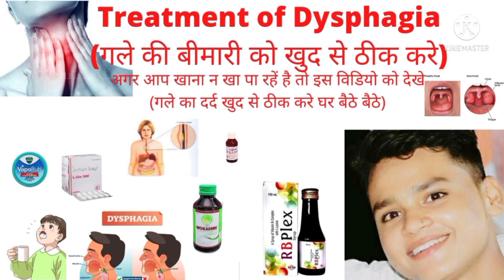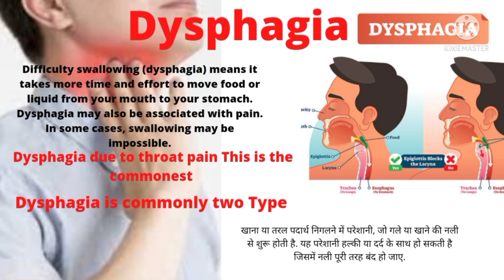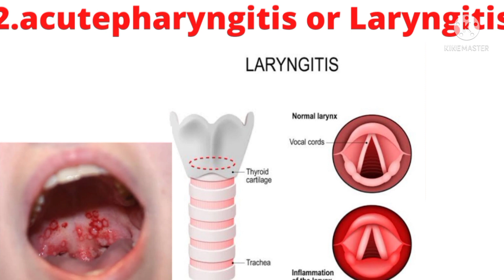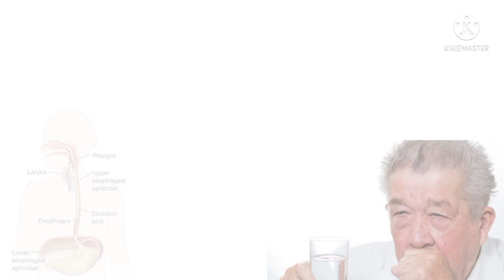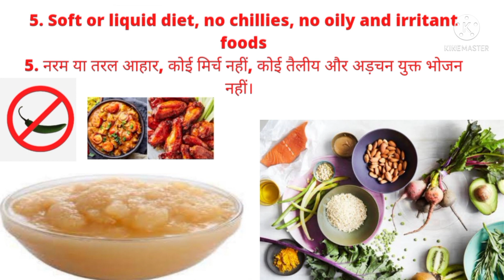Treatment of dysphagia//evaluation and treatment of dysphagia//(गले में दर्द का इलाज जाने हिंदी में)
गले में दर्द का इलाज जाने हिंदी में

sore throat treatment in hindi

gale mein dard ka ilaaj jaane hindi mein

डिस्पैगिया का मूल्यांकन और उपचार

dispaigiya ka moolyaankan aur upachaar

Treatment of dysphagia//evaluation and treatment of dysphagia//(गले में का इलाज जाने हिंदी में)उपचार

Treatment

Steam inhalation 2/3 day with viks

Tab. levofloxacine or

tab.Azithromycin with

tab.Combifleme

Difficulty swallowing foods or liquids, arising from the throat or oesophagus, ranging from mild difficulty to complete and painful block

COMMON CAUSES

Difficulty swallowing can have causes that aren't due to underlying disease. Examples include large bites of food, inadequate chewing, dry mouth, pills or food that's too hot. Swallowing is also difficult when talking, laughing or lying down.

Self-treatment

Chewing food thoroughly, eating smaller meals and trying foods with softer textures may make it easier to swallow. Avoiding caffeine, nicotine, alcohol and foods that are hard to swallow may also help.

See a doctor immediately if you

Have trouble breathing

Experience a lasting feeling that food is stuck in your throat

Can't swallow anything

Make an appointment to see a doctor if you

Have symptoms that last more than few days

Unintentionally lose weight

Vomit

Difficulty swallowing

Also called: Dysphagia

Diagnosis

Your doctor will likely perform a physical examination and may use a variety of tests to determine the cause of your swallowing problem

Symptoms of dysphagia

Symptoms linked to dysphagia include:

Choking when eating.

Coughing or gagging when swallowing.

Drooling.

Food or stomach acid backing up into the throat.

Recurrent heartburn.

Hoarseness.

Sensation of food getting stuck in the throat or chest, or behind the breastbone.

Bringing food back up (regurgitation).

Difficulty controlling food in the mouth.

Difficulty starting the swallowing process.

Recurrent pneumonia.

Inability to control saliva in the mouth.

Diet — Some foods and liquids, or combinations of them, are easier to swallow. While eating the easiest-to-swallow foods, it is also important that the patient has a well-balanced diet